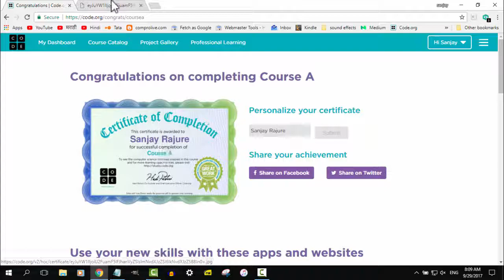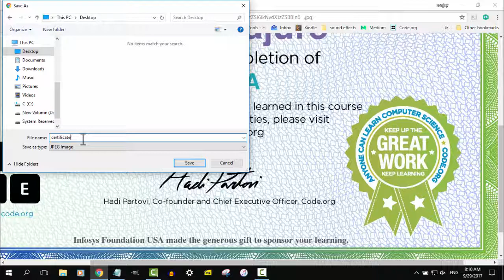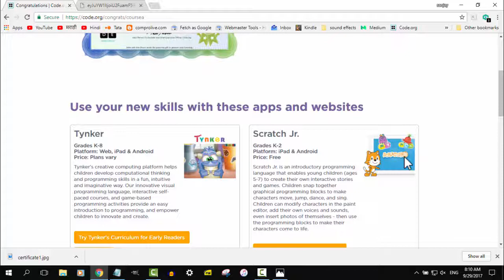Code Studio in Marathi -Certificate of Course A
Code.org वर  Code Studio मध्ये  Course A चे  Completion Certificate